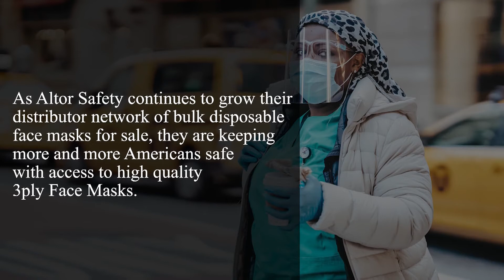Buy 3 Ply Disposable Face Masks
Do you want to buy 3 ply disposable face masks in bulk? These masks fit comfortably around the ears through elastic hoops and comes with a nose-clip molds for improved fitting. Watch this video to learn more.